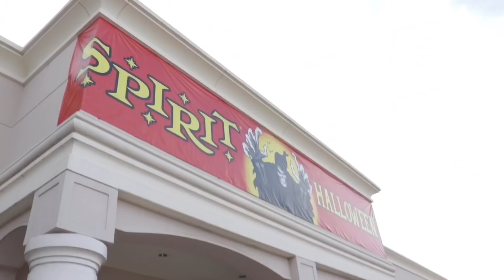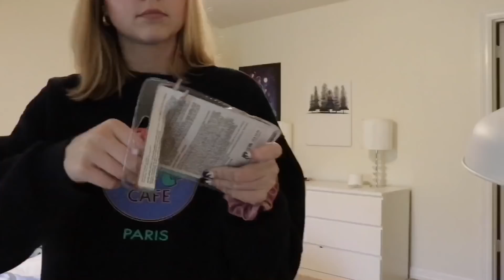Halloween Vlog | plus Vampire Makeup Tutorial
hey guys ;))
thank you for watching this weeks vid. i love doing vlogs. to me they are so fun because you never know what could happen. oh well i hope you enjoyed this video and i hope your halloween was great. kinda late but it’s okay:)))

socials:
sc - mcakena
depop - mackshults